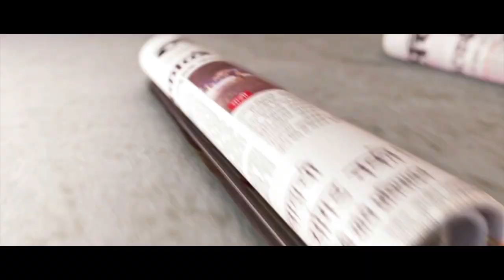Number of Leaders From Vanchit Aghadi Soon May Join RPI: Ramdas Athavale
Many leaders From Vanchit Aghadi Soon May Join RPI: Ramdas Athavale